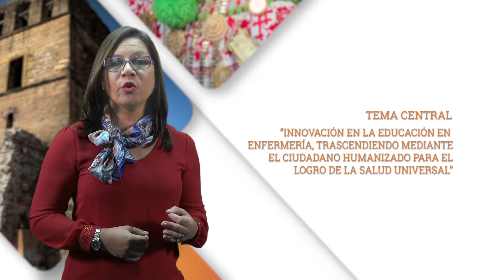XV Conferencia Iberoamericana de Educación en Enfermería.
Promoción del XV Conferencia Iberoamericana de Educación en Enfermería. Del 22 al 28 de septiembre de 2019.
VIII Simposio de Investigación Educativa en Enfermería.
VI Encuentro Iberoamericano de Estudiantes de Enfermería.
XIII Encuentro Iberoamericano de Redes Internacionales de Enfermería.